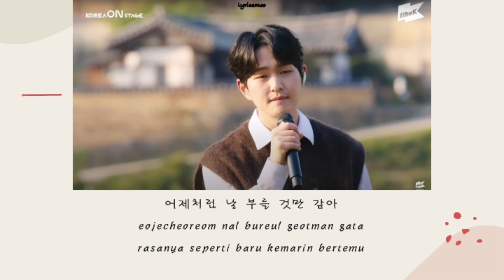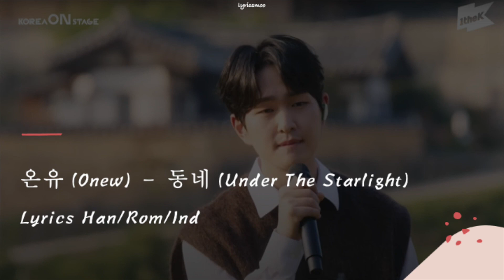온유 (Onew) – 동네 (Under The Starlight) Lyrics Indonesia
온유 - Under The Starlight
Onew – 동네
Lyrics Han/Rom/Ind